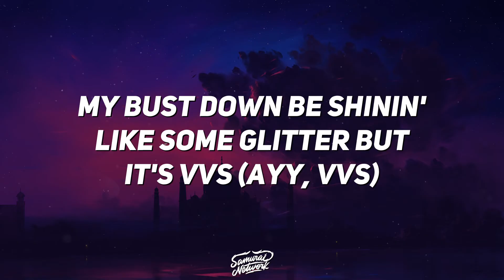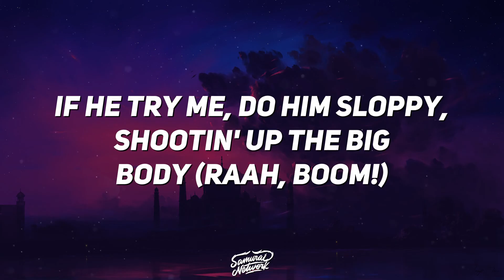Comethazine - Walk (Lyrics)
✖ Lyrics ✖
Ayy, ayy, I walk around like dat nigga, fin'er on the trigger
If a nigga want some smoke I let this choppa eat his liver (boom)
I came with that .38, I'm leavin' with a body
If he try me, do him sloppy, shootin' out the big body
I walk around like that nigga, finger on the trigger
I came with the .38, I'm leavin' with a body
Ayy, pop out on a pussy, nigga, what the fuck up?
Ayy, gas pack strong as fuck my blunt be doin' push ups (push ups)
If you 'bout that action tell that pussy nigga buck up (buck up)
You be talkin' hella tough on Twitter, pull the fuck up
Ayy, my bust down be shinin' like some glitter but it's VV
Ayy, murk a nigga put him on the news, he on TV
Ayy, I got all this ice cause I'm a goddamn celebrity
Ayy, bust down demon on my motherfuckin' Cuban link
I walk around like dat nigga, fin'er on the trigger